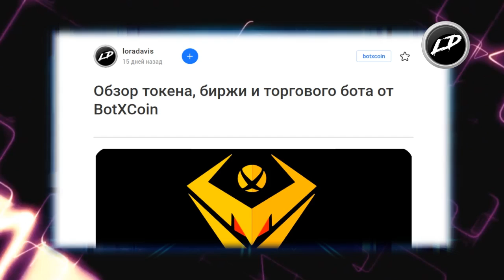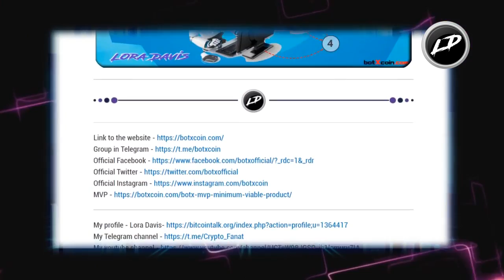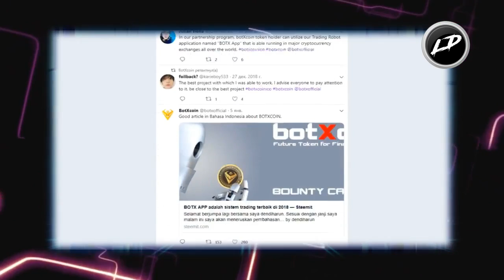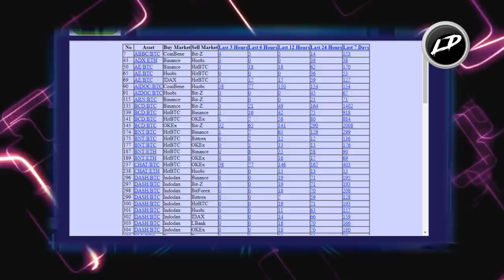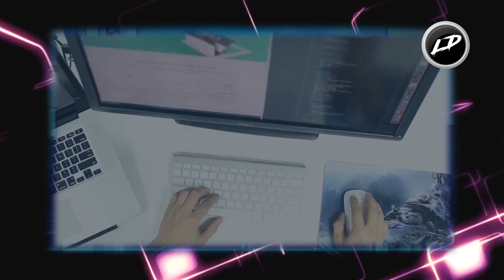Обзор торгового бота BotXcoin